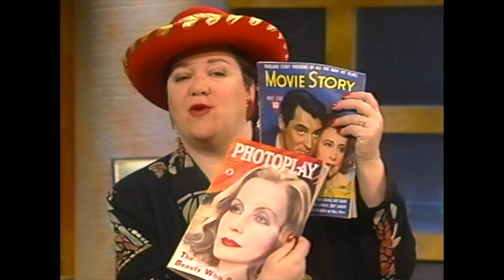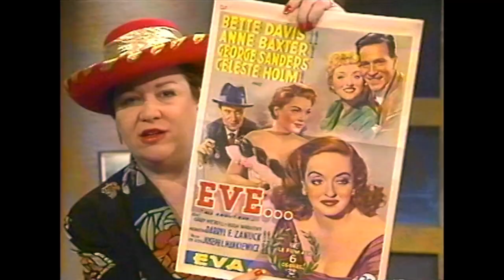Talkin' Pictures with Bay-TV's Jan Wahl. Subject: Movie Posters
Jan's guest is poster collector John Malanga.